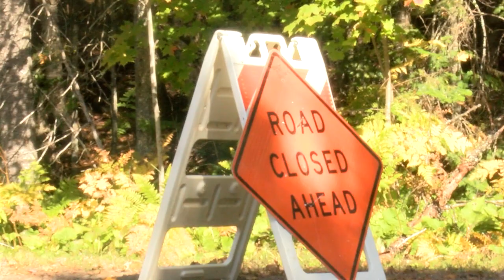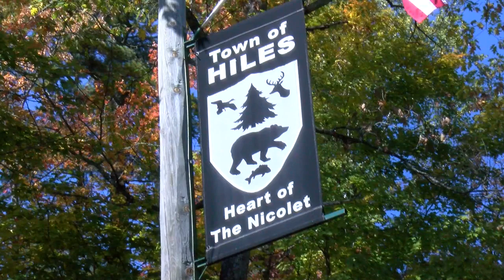Campers recall moments before plane crash